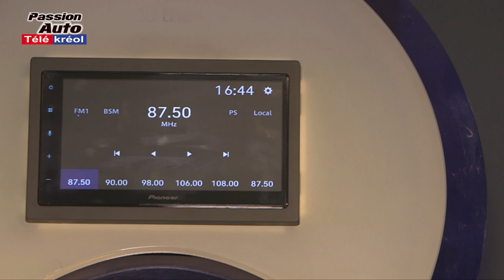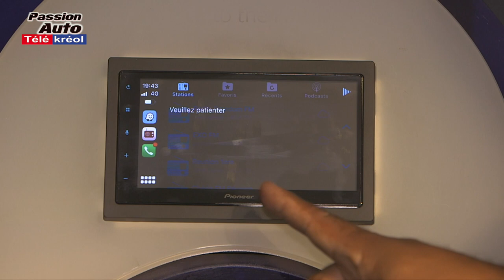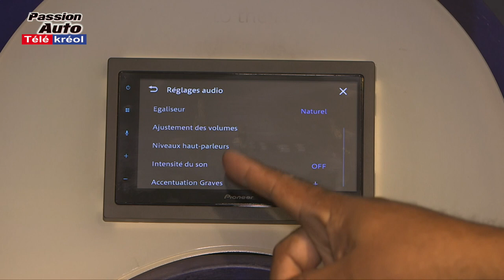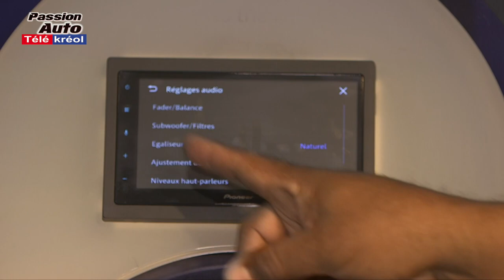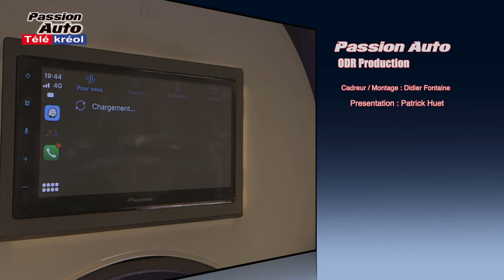Essai Car Audio : le Sph da360dab Pioneer extrait de Passion Auto 379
Dans Cette édition , on a essayé pour vous le SPH-DA360DAB du constructeur japonais Pioneeravec la connectivité CarPlay android auto et weblink sans fil par Wifi dispo a la reunion chez